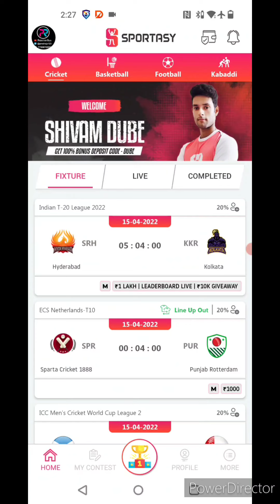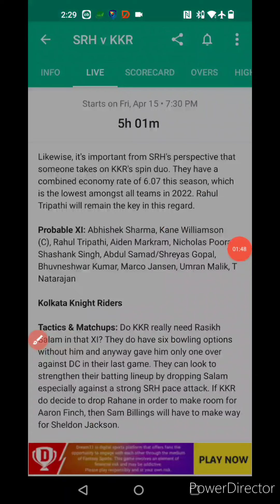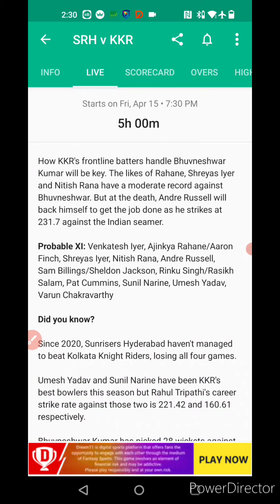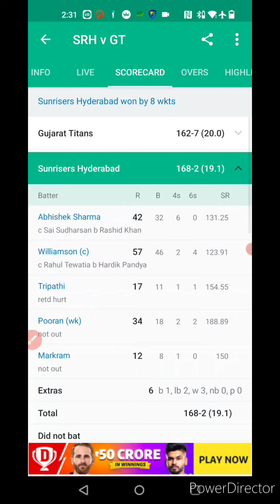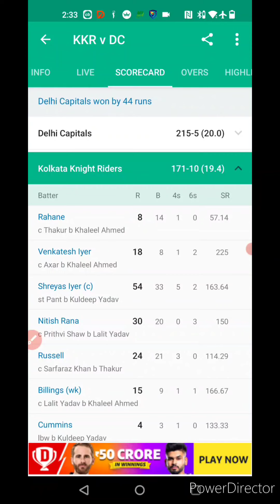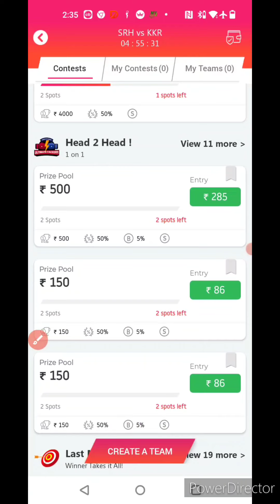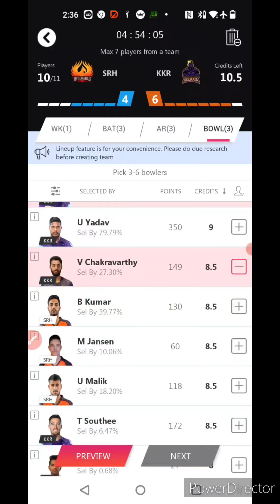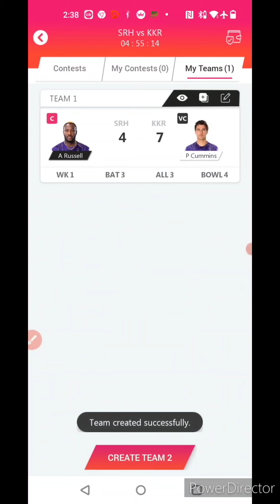SRH vs KOL Dream11 Team, SRH vs KOL Dream11 Team Today, SRH vs KOL Dream11 Prediction, KOL vs SRH,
srh vs kol Dream11 Prediction|SRH vs KOL Dream11 Team|SRH vs KOL Dream11| is match of srh vs kol dream11 ipl t20 and includes match preview for srh vs kol 2022 dream11 from the srh vs kol ipl t20

srh vs kol 1 crore wala team kaise banae
srh vs kol mega gl winning team

1.This analysis is based on my understanding, knowledge and instinct, while selecting ur team, consider the points mentioned and makes your own decision.

2 Dream11 takes great care to comply with all central and state legislation in india to insure that users are fully protected. Every contest on platform is carefully designed to comply with applicable statutes and regulations in india